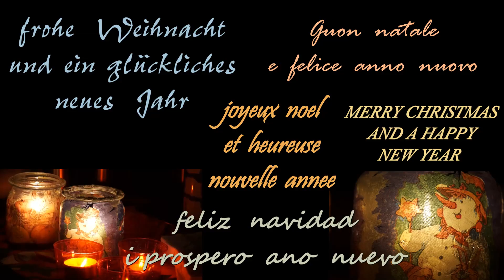Waldweihnacht 2012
Ein ganz besonderes Erlebnis war wieder die Waldweihnacht der Siedlergemeinschaft Oberlauchringen am 8. Dezember: gemeinsam wanderte die Gruppe in den tief verschneiten Wald zu einer kleinen Hütte. Dort „beschenkten" die Kinder die Tiere im Wald mit mitgebrachtem Heu, Nüssen und Meisenknödeln. Ganz besondere Leckerchen, wie Äpfel und Mohrrüben gab es für die Ziegen, Schafe und das kleine Hängebauschwein auf dem besuchten Grundstück.
Während sich die zahlreichen Teilnehmer mit Glühwein, Kinderpunsch und leckerem Gebäck am knisternden Lagerfeuer stärkten, kam als Überraschungsgast der Nikolaus mit Knecht Ruprecht aus dem Wald. Bevor er seinen großen Sack öffnete und daraus ein schönes Päckchen für jedes Kind zauberte, sagten einige Kinder Gedichte auf und man sang gemeinsam Weihnachtslieder, stimmungsvoll begleitet von einer Mundharmonika. Die vielen Kerzen am Weihnachtsbaum strahlten wie glitzernde kleine Sterne, als die Kinder einen Blick durch die vom Nikolaus mitgebrachten Zauberbrillen werfen durften. Eine weitere Überraschung hatte dann der Nikolaus für die Kinder bereit. Zusammen mit Knecht Ruprecht verteilte er an jedes Kind einen glänzenden Stern mit einem Lichtchen. Nach Einbruch der Dunkelheit begaben sich alle mit Laternen, Fackeln und Taschenlampen wieder auf den Heimweg.